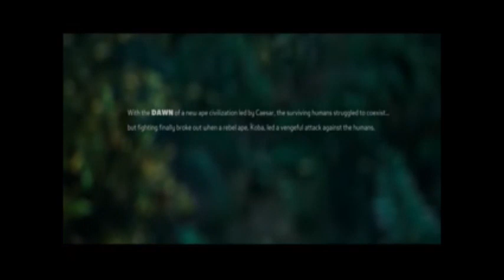War for the Planet of the Apes - Opening Credits